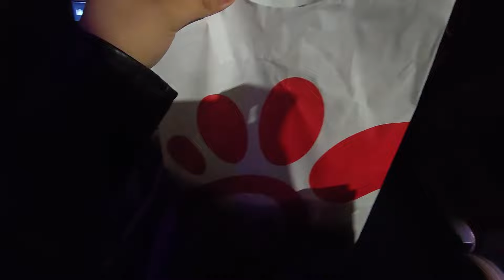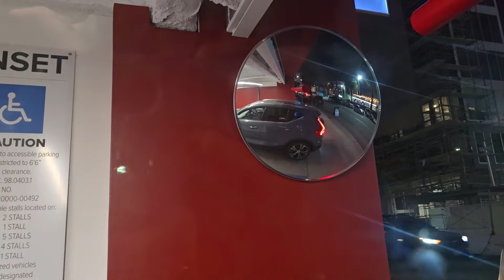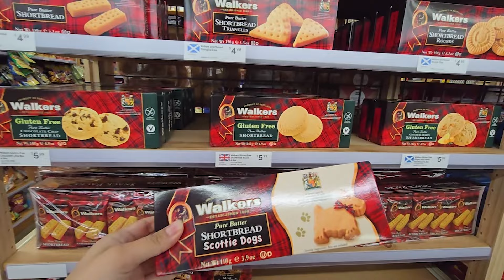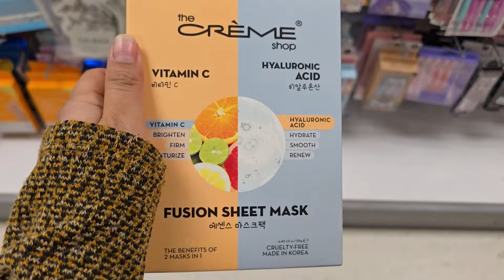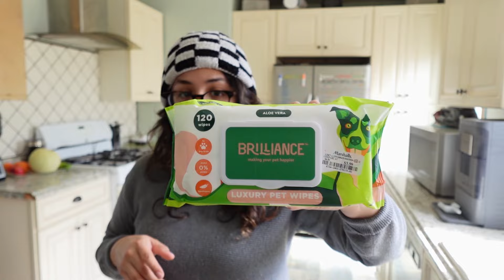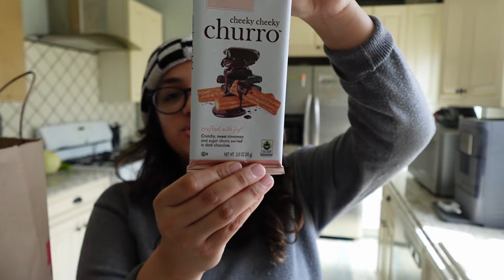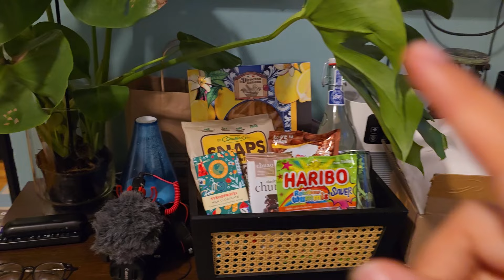Balanced Couple Days in My Life Vlog: Oliver Tree Concert, Community Service and Shopping Haul Vlog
Very rare for me to start a vlog during the work week but here is a very balanced couple days in my life. We go to a concert at the Hollywood Palladium, next day I have community service with my work. Then I spend the weekend shopping and trying world market for the first time.